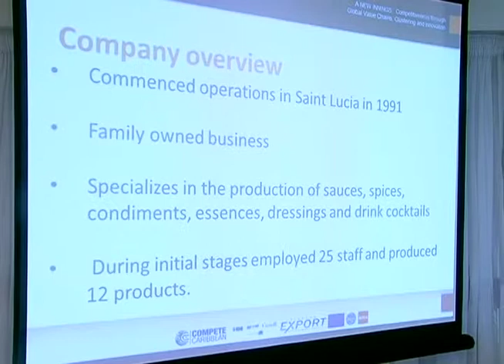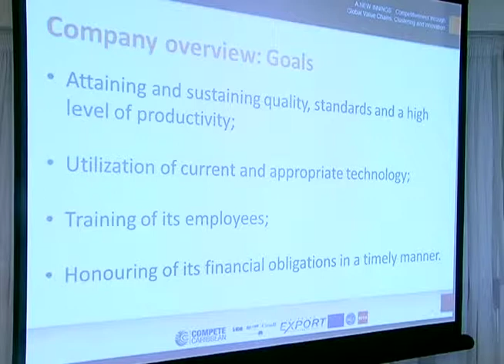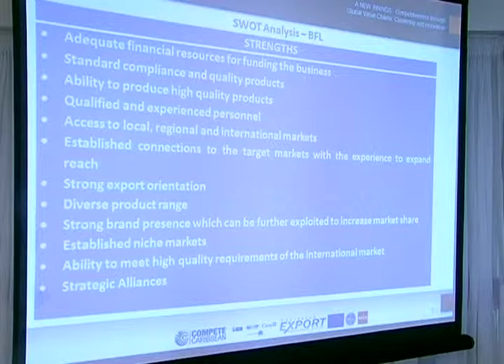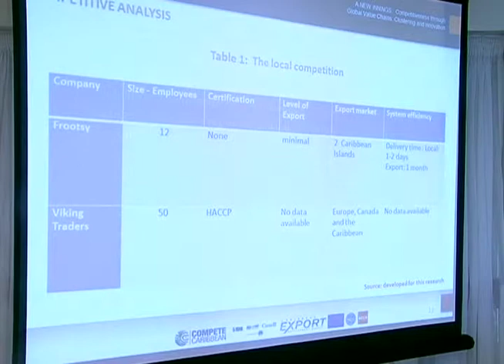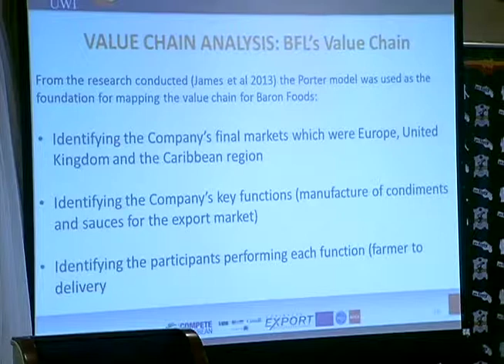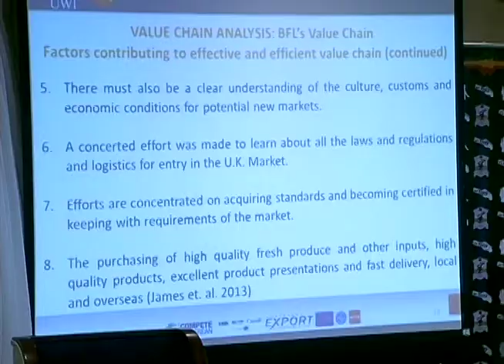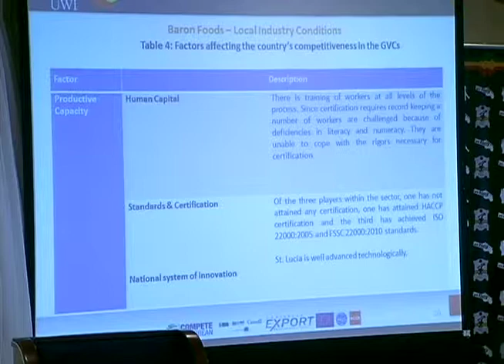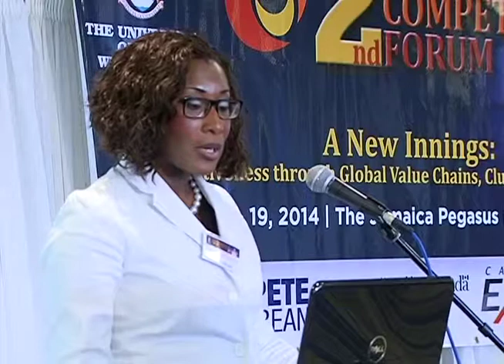OLIVIA SMITH AT THE CCfC 2ND CARIBBEAN COMPETITIVENESS FORUM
CCfC Case Study: Baron Foods Limited